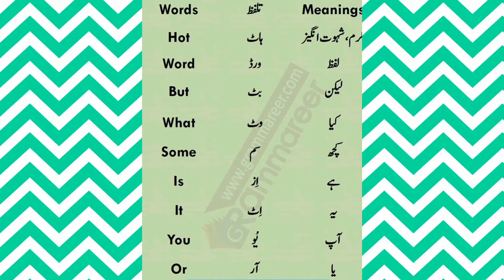11 August 2022